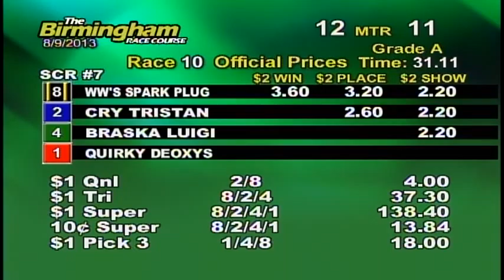08/09/13 Evening Race #10